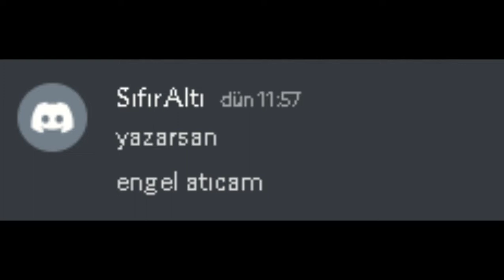[TÜRKİYE ROLEPLAYİ] CRİSTAL OFF